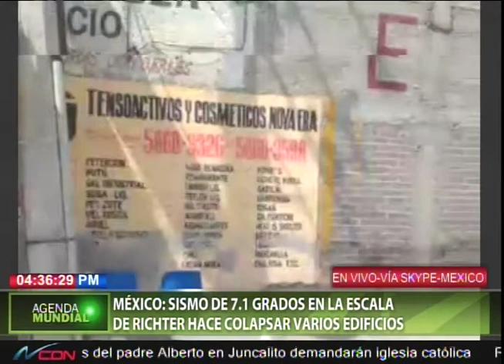Primeros reportes señalan 2 personas fallecidas por terremoto en ciudad México